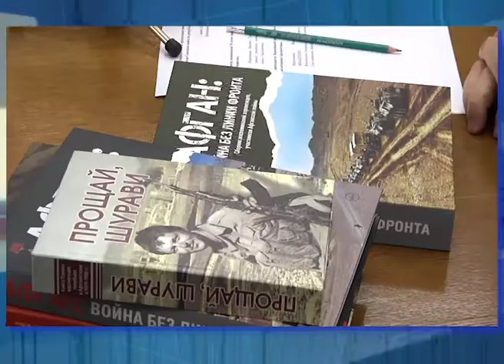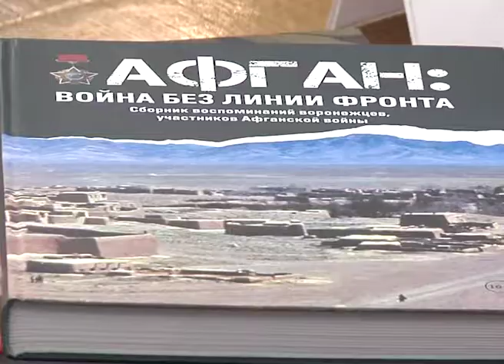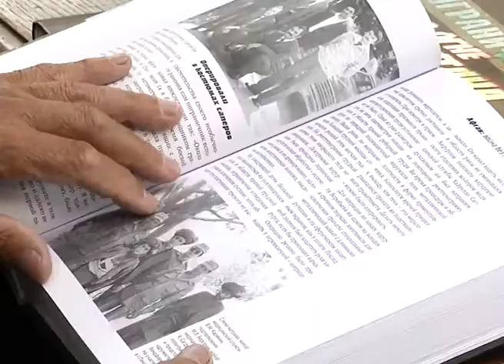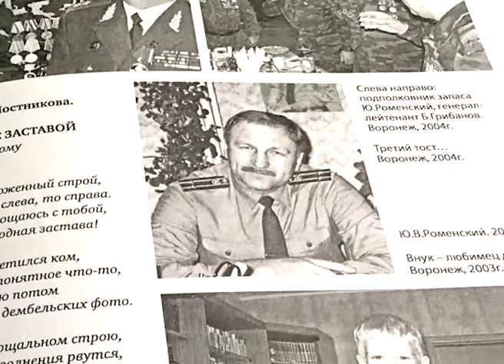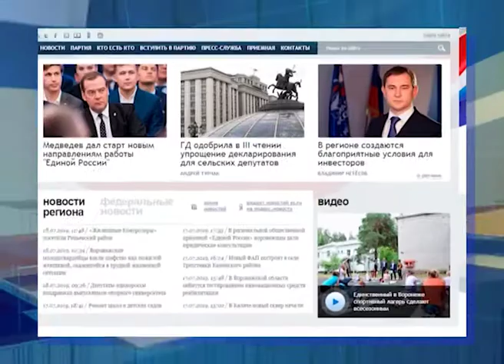ОБЩЕЕ ДЕЛО эфир 18072019